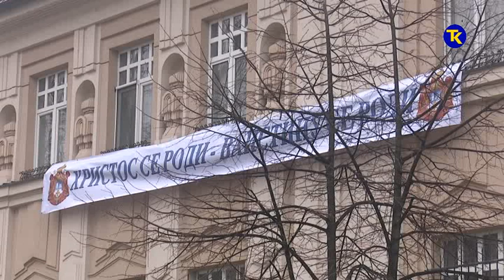SVETA LITURGIJA 08 01 2020